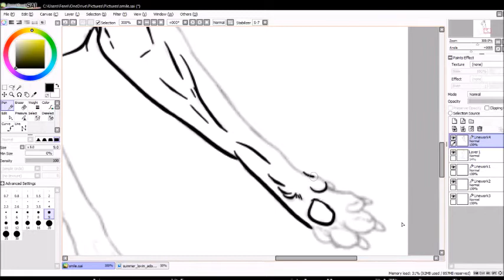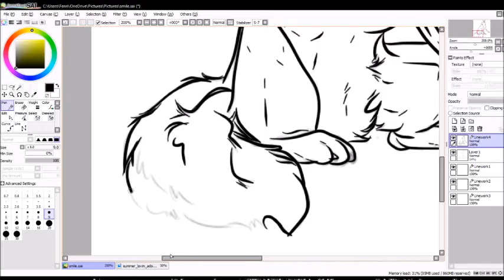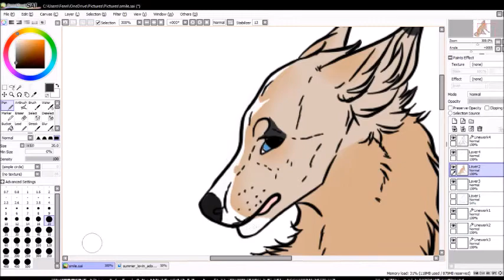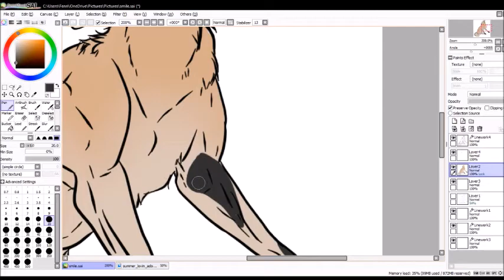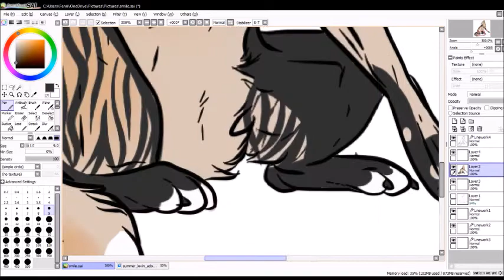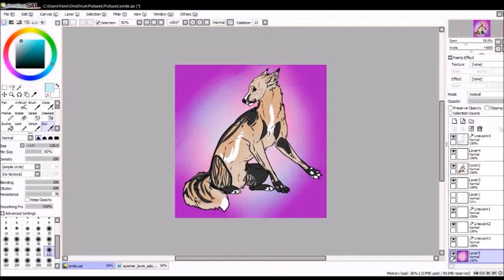Morning Speedpaint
Tracklist:
Tokyo (Vampires & Wolves) by the Wombats
Whistle While You Work It by Katy Tiz

Tools Used:
OBS streaming and recording software
Wacom Intuous tablet

Speedpaint of one of my characters (Morning). Taken over the course of two separate workdays, video speed accelerated by 8x. Streamed live on my gaming and art Twitch channel

Morning's ownership to me, however I did not design this character